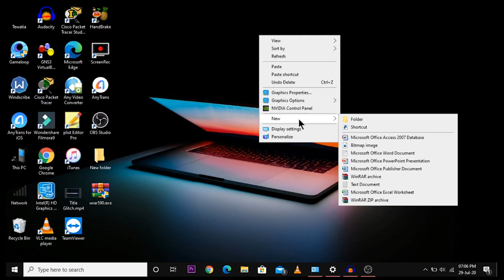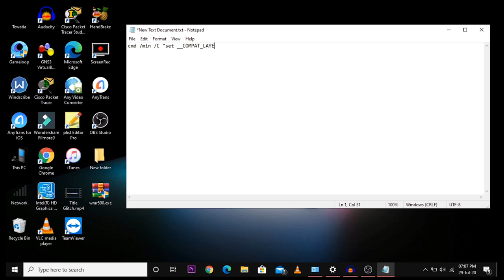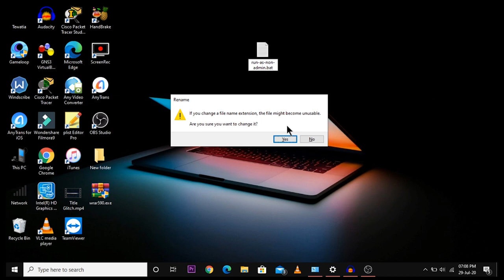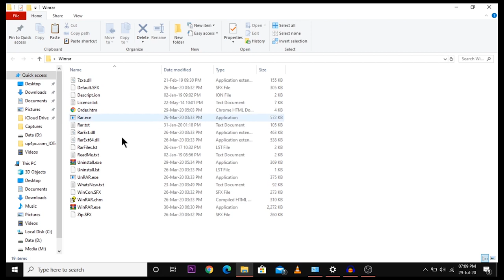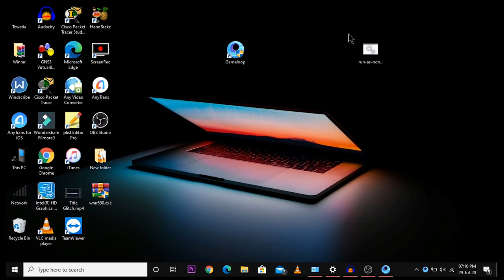Window 10 : How To Install Any app without Admin Rights in 5 Minutes - Hindi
Hi Dosto, is video mein maine aapse baat karne wala hu How To Install Any app without Admin Rights" in window 10, Window 8 and window 8.1 bina kisi software ko install kiye sirf ek test file ki help se wo bhi 5 minute ke ander. so is process ko smajne ke liye video ko end taq jarur dekhe and jane se phle channel ko "SUBSCRIBE" karle or ase nyi video ke liye Stay Tuned.

cmd /min /C "set __COMPAT_LAYER=RUNASINVOKER && start "" %1"

About This Channel:"TECH KNOWHOLIC" This is a TECH LIFESTYLE channel, where I share my interests about TECH and it focus on UNBOXING | REVIEW | GAMEPLAY | TIPS & TRICKS and Lot more is on the WAY